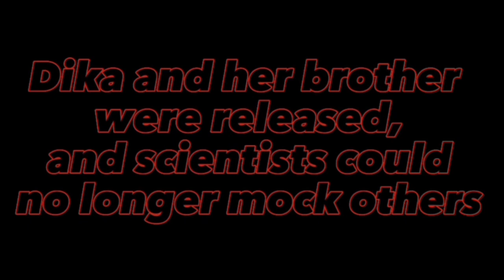... What exactly..? PART 3[|] gacha life [|] original ☕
I make videos in -
CapCup
Aligth Motion
Gacha life
Gacha club

Thx for activity ☕